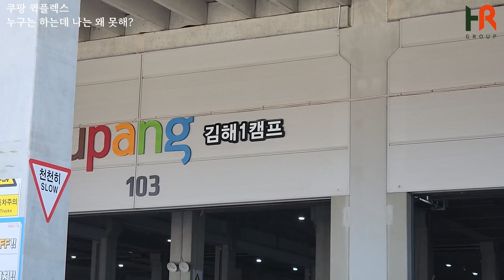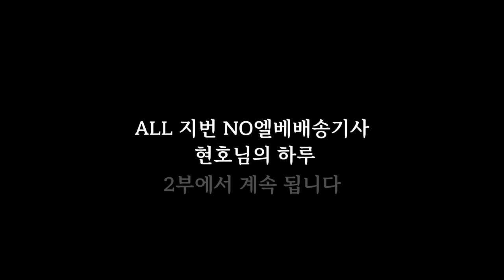쿠팡 퀵플렉스 택배기사 두 달차! 엘리베이터 하나도 없는 지번!! 최고의 마인드!!